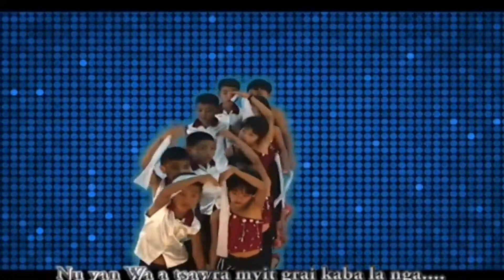TSAWRA AI NU YAN WA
( ENABLING THE ABILITY OF KIDS)
-- VOCAL ...CATHERINE LU LU AWNG
-- DANCE... TATKONE QTR MCA KIDS
--COMPOSER...YAWHAN TU AWNG